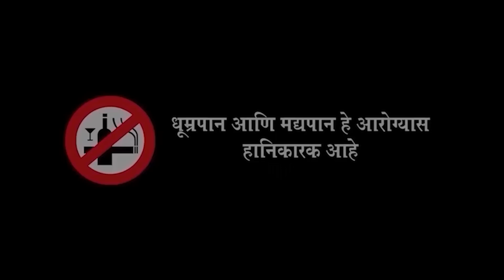चांडाळ चौकडिच्या करामती प्रोमो भाग नं.१३२ || chandal Choukadichya karamati Promo Ep.No.132